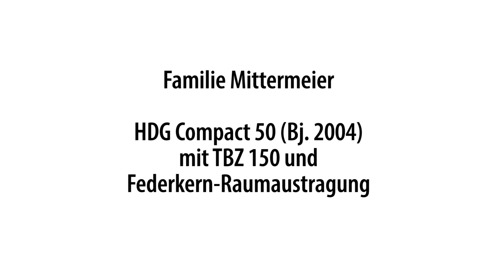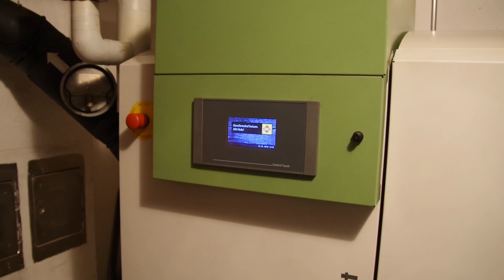Hackschnitzelheizung HDG Compact 50 in der Praxis - Familie Mittermeier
Eine Hackschnitzelheizung im Keller geht nicht? Geht doch! Das zeigt Familie Mittermeier die mit Ihrer HDG Compact 50 ihr landwirtschaftliches Anwesen mit Wärme versorgt.